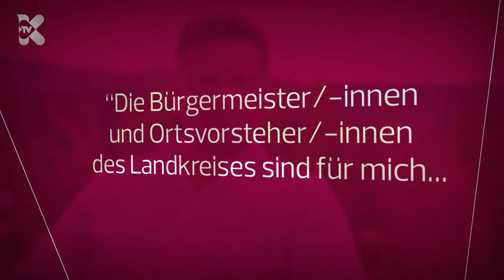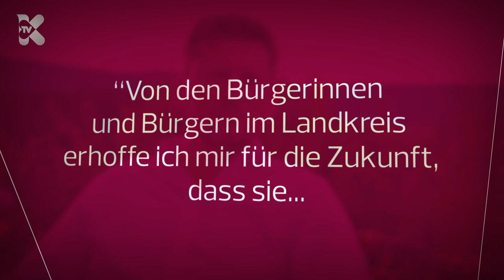Thomas Riedel (FDP) | Kandidatencheck zur Landratswahl (1/5)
Am 8. September 2019 ist Landratswahl in Marburg-Biedenkopf. Einer von fünf Kandidat*innen ist Thomas Riedel (FDP), der sich euren und meinen Fragen vor der Kamera gestellt hat.

INHALT:
Vorstellungsrunde/WarmUp 2:21
Kandidatencheck 27:42 mit Schlussstatement 43:44
Nutzerfragen 46:55
Geografiequiz 1:02:05

OP-Wahlforum: am 28. August, um 19 Uhr in der Lahnfelshalle in Goßfelden (Eintritt frei)

Danke, an Tilo Jung, der mich von Anfang an dazu inspiriert hat, diese Art von Beiträgen zu erstellen
Vielen Dank an alle Förderer und Freunde von , welche bisher meine ehrenamtliche Arbeit zur Erstellung dieses Videos unterstützt haben.

Ihr wollt, dass meinkirchhain.de in Zukunft auch wieder solche Beiträge anfertigt und euch diese weiterhin kostenlos bereitstellt?

mit eurer Spende, die in den Betrieb und die technische Ausstattung des Lokalblogs fließt (genauere Infos zur Verwendung gibt es in meinem Jahresbericht 2018

Wie ihr mir auch auf andere Weise bei der Weiterentwicklung des Blogs helfen könnt, erfahrt ihr

Ich freue mich über eure Kommentare und Anmerkungen. Bleibt aber bitte sachlich. Persönliche Beleidigungen, unangebrachte Äußerungen o.ä werden gelöscht.